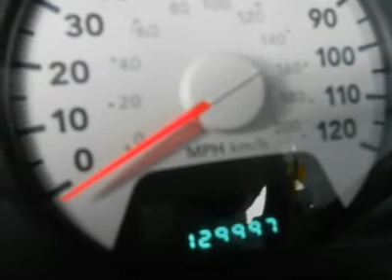2008 DODGE RAM 3500 Woods Cross, UT 23763A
2008 DODGE RAM 3500 Woods Cross, UT
Stock

Murdock Chevrolet
2375 S 625 W Woods Cross

Pick up this Brilliant Black Crystal Prl 2008 Dodge Ram 3500, available today. Featuring  transmission, it has 129857 miles. This could be the one you've been searching for.